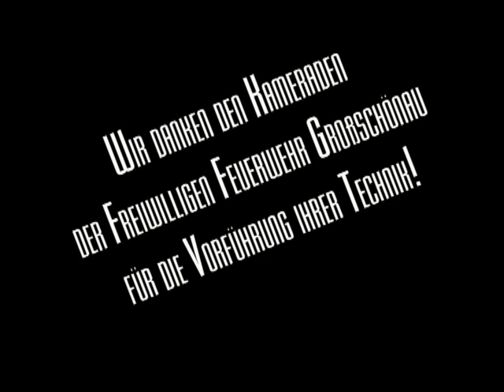10, JF: Hydraulisches Rettungsgerät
Vorführung der Kameraden der Freiw. Feuerwehr Großschönau zum Thema "Hydraulisches Rettungsgerät". An einem Stahlobjekt konnten wir Verwendungsmöglichkeiten sowie Grenzen von Spreizer, Schere und Rettungszylinder beobachten.